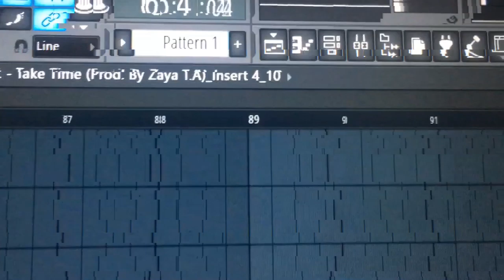WokeWitZay: "Episode Seven - Just Vibin'" (Dir.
Today's Bio:
In the midst of recording , just vibin' wit my fam; got some new vibes otw that i'll be mixing in the process of my mini-series. May you enjoy this episode.

Enjoy the new vibes within your eardrums.
"Expressions through errday life, just staying kreative." - Zaya T.A